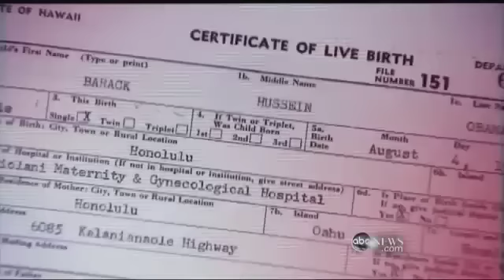Target: Bin Laden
The mission to Osama bin Laden's compound was months in the making.